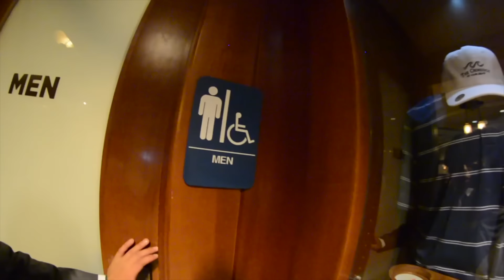SKATEBOARD VS. LAKE!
NO SKATEBOARDS WERE HARMED IN THE MAKING OF THIS VIDEO...

Make Sure To Drop a LIKE this video if you enjoyed it helps ALOT! TYSM

If your still reading this ... GET HYPED?? (;